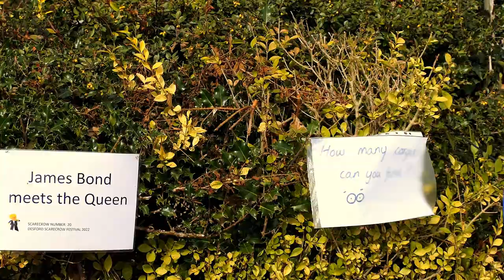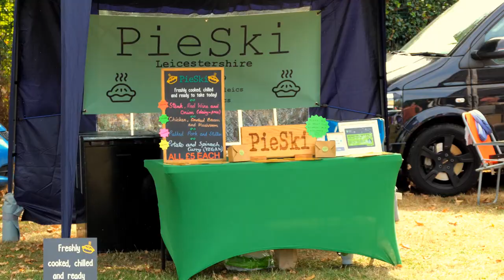Desford Scarecrow Festival 2022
A short video to record my experience at Desford Scarecrow Festival in Leicestershire. This year's theme was 'The Reigning Years - 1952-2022' in honour of the Queen's platinum jubilee.

It's now quite poignant, following the sad news of Queen Elizabeth's death two days ago, to be able to include a sample of the many effigies, at the festival, that celebrated her life of service, and in particular two of her finer cameo TV appearances (James Bond sequence at the 2012 Olympics and tea with Paddington Bear earlier this year).

Apart from activities and attractions at Pickard's Park, which feature prominently in this video, I took the opportunity to have a wander around the village and ended up staying around the Church Green area, on the Saturday afternoon, taking in some really good live music and dance performances, and a cool beer from the excellent refreshment stall.

Extracts from two of those performances have been made into separate videos:

The Boodons (Long Train Runnin' cover)

The Sisters of Sway (The Old Bazaar In Cairo)